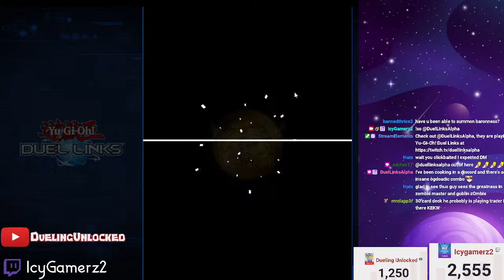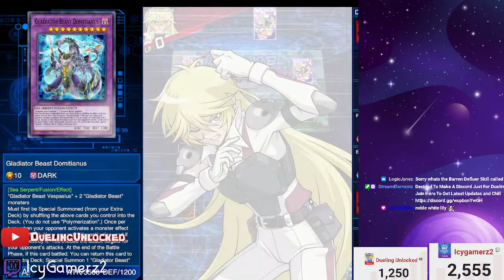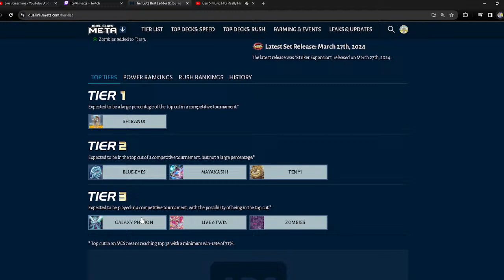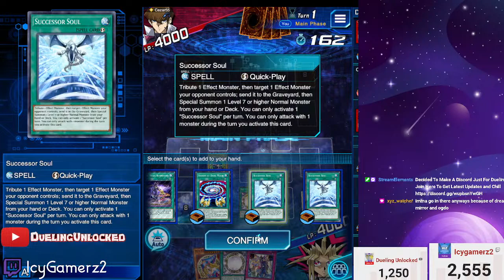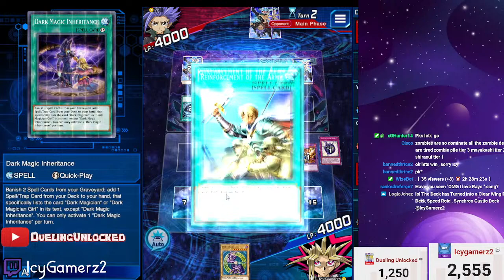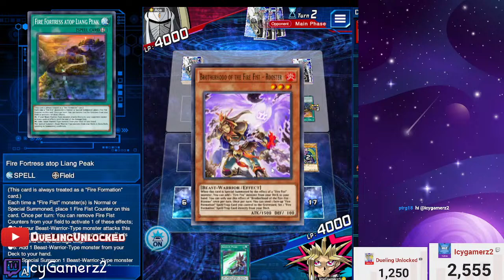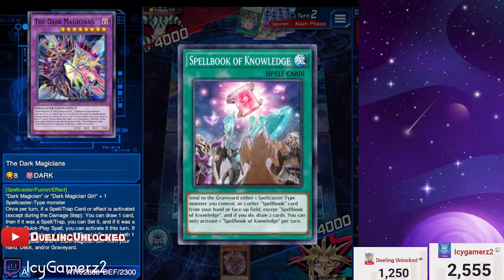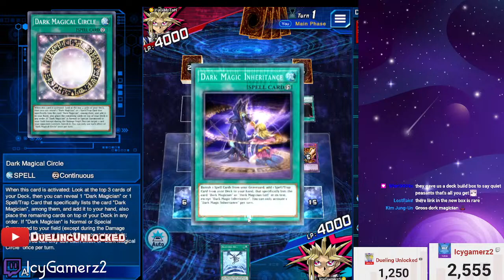Dark Magician Kog Run [Yu-Gi-OH Duel Links]!